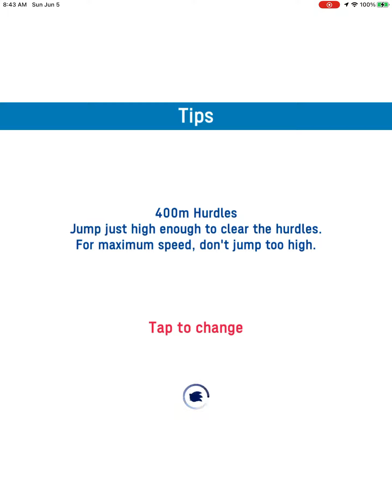Area 4-12: Ginza Miyuki-dori; Long Jump